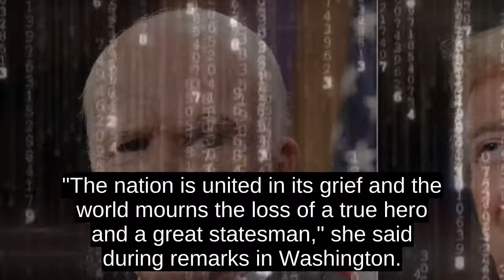Trump Issues Statement Of Praise After Ignoring McCain Questions Politics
Despite our differences on policy and politics, I respect Senator John McCains service to our country, Trump wrote in the four-paragraph statement, which dealt mainly in the logistical details hed approved for the week-long remembrance ceremonies.